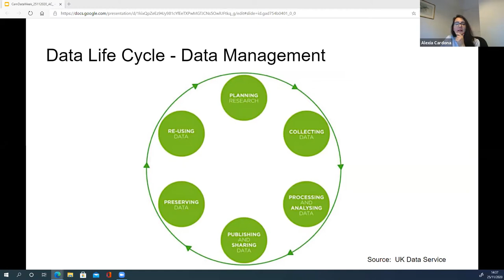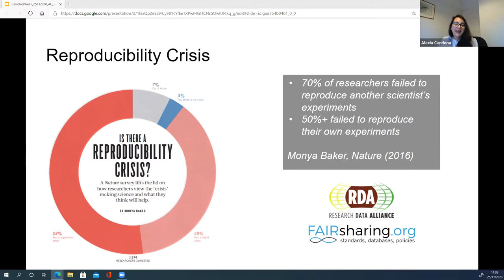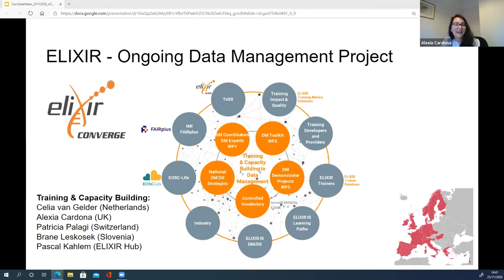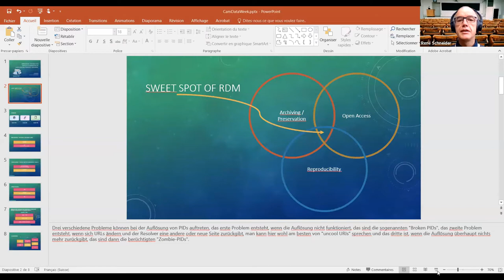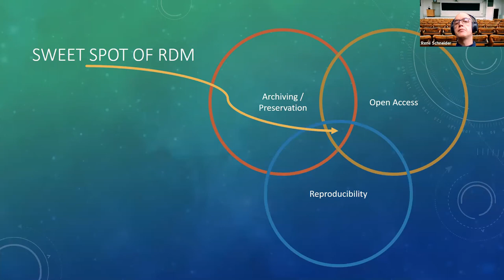Cambridge Data Week: Is data management just a footnote to reproducibility?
The Office of Scholarly Communication at Cambridge University Libraries held a week long series of webinars featuring topics surrounding the research data management landscape between 23 and 27 November 2020. This recording features Alexia Cardona (University of Cambridge), Lennart Stoy (European University Association), Florian Markowetz (University of Cambridge & UK Reproducibility Network), René Schneider (Geneva School of Business Administration), and Beatrice Gini (Cambridge University Libraries).